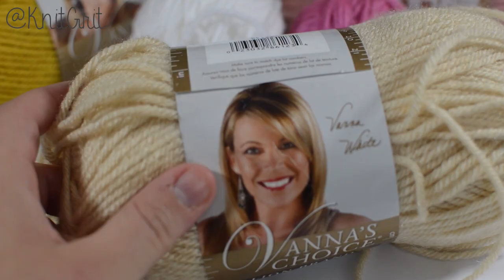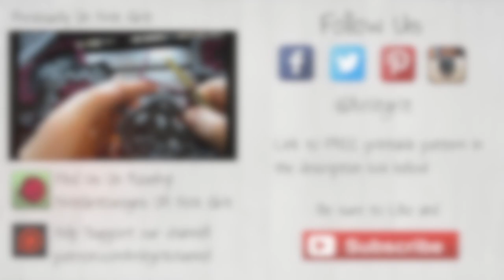How To Crochet - Daisy Granny Square Blanket Free Pattern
Worsted Weight Size 4 Yarn (I'm using Red Heart)